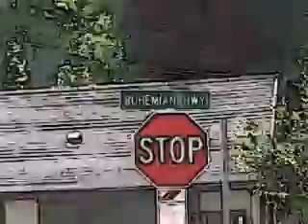Nine Inch Nails- GHOSTS Bohemian Grove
NIN GHOSTS (20)

This is our video entry for the Nine Inch Nails Film Fest!

We made a trip to the infamous Bohemian Grove to film GHOSTS 20 video..

If you look at frame 1:10 - 1:20 you will see a ghostly image walking. NOTE: In the original footage there is nothing there. Also in the beginning when we cross the green bridge watch for the "ORBS" accompany us in the air to the grove.

Enjoy the rotoscope effects, there will be a link here soon to download complete MPEG with full resolution.

We were almost arrested while approaching the entrance of this sacred place!

WHAT'S BOHEMIAN GROVE?
The Bohemian Club's all male membership includes many artists, particularly musicians, as well as many prominent business leaders, government officials (including some U.S. presidents), and senior media executives.[3] As a measure of the club's exclusivity, it is reported the waiting list for membership is from 15 to 20 years, though a fast track, three-year membership process is possible, but two current members must sponsor the prospective member. An initiation fee of $25,000 as of 2006 is required in addition to yearly membership dues. Elected members are allowed to prorate the initiation fee into equal annual payments until they reach the age of 45.

After 40 years of membership the men earn "Old Guard" status, giving them reserved seating at the Grove's daily talks, as well as other perquisites. Members may also invite guests to the Grove although those guests are subject to a rigorous screening procedure. Guests come from across America and overseas. Californian guests are generally limited to attendance at the "Spring Jinxes", in June, preceding the main July encampment.

The Grove motto is "Weaving Spiders Come Not Here", which implies that outside concerns and business deals are to be left outside. However, there is demonstrable evidence of political and business deals having been developed at the Grove. The Grove is particularly famous for a Manhattan Project planning meeting that took place there in September 1942, which subsequently led to the atomic bomb. Those attending this meeting, apart from Ernest Lawrence and military officials, included the president of Harvard and representatives of Standard Oil and General Electric. Grove members take particular pride in this event and often relate the story to new attendees.